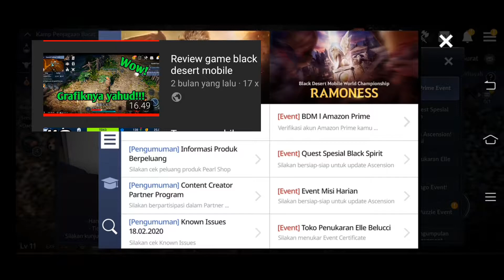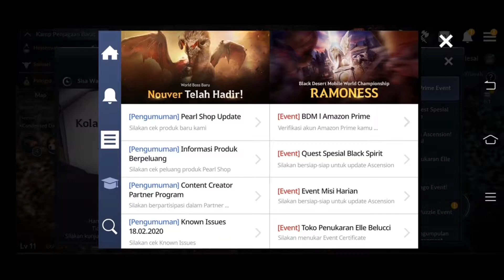Melawan banyak monster - Black Desert mobile part 1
Ok guys kali ini gw bakal mainkan game Black Desert mobile cuy!! Game black desert adalah game pc yang keren menurut gw cuy ya walaupun gw belum pernah mainkan yang versi pc
Dan di game black desert ini ada event puzzle nah di event itu kalian bisa mendapatkan skin kuda maupun orang, dll
Dan di game black desert ini itu ada boss yang sangat besar dan juga kuat cuy
Banyak juga misi yang kalian bisa selesaikan